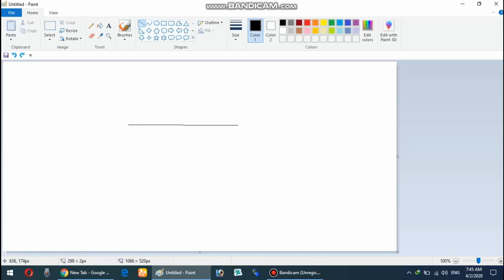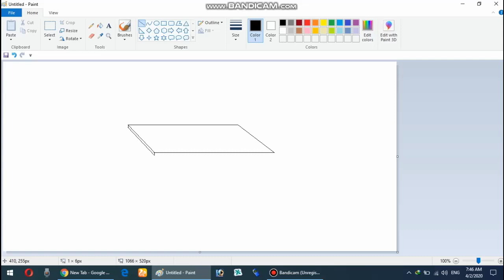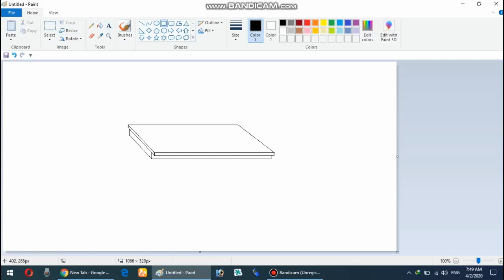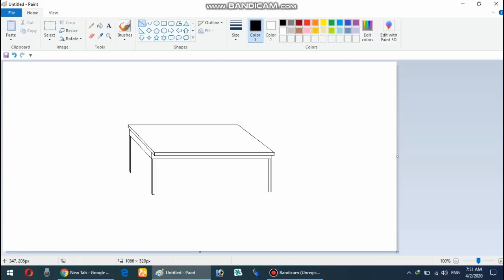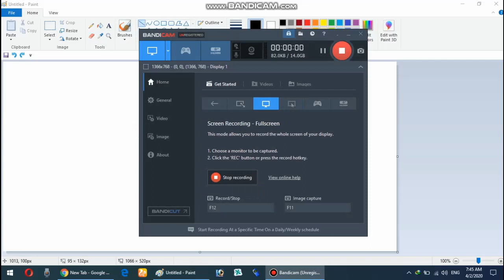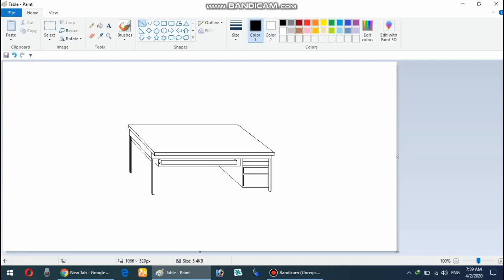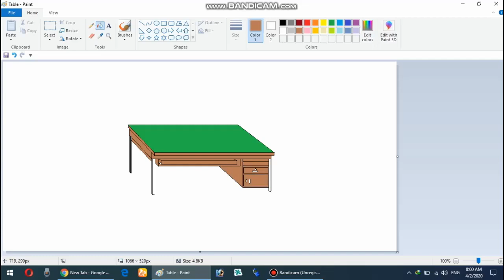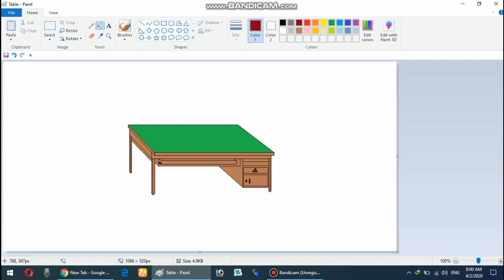How to create a Computer Table in Painting by MS Paint